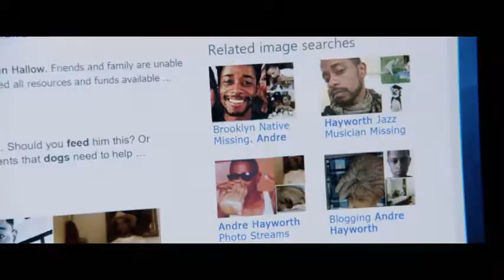Get Out - Official Trailer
When Chris (Daniel Kaluuya), a young African-American man, visits his white girlfriend's (Allison Williams) family estate, he becomes ensnared in the more sinister, real reason for the invitation. At first, Chris reads the family's overly accommodating behavior as nervous attempts to deal with their daughter's interracial relationship, but as the weekend progresses, a series of increasingly disturbing discoveries lead him to a truth that he could have never imagined. This speculative thriller from Blumhouse (producers of The Visit, Insidious series and The Gift) and the mind of Jordan Peele (Key & Peele) is equal parts gripping thriller and provocative commentary. - ( Original Title - Get Out )